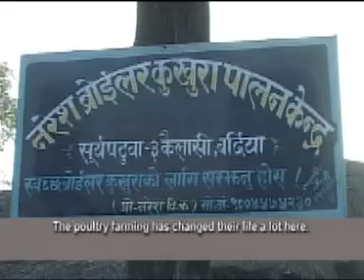No migrant workers for India - PAF Nepal